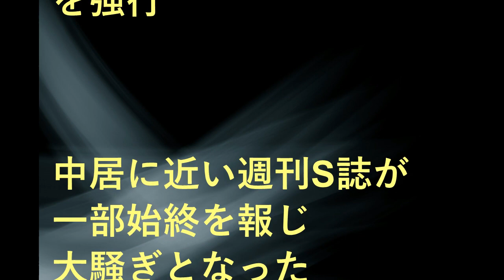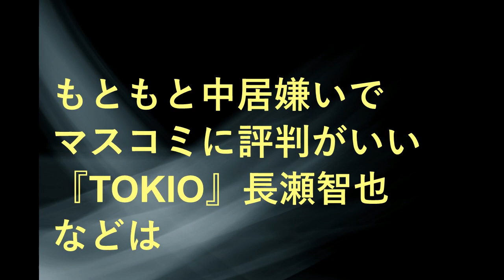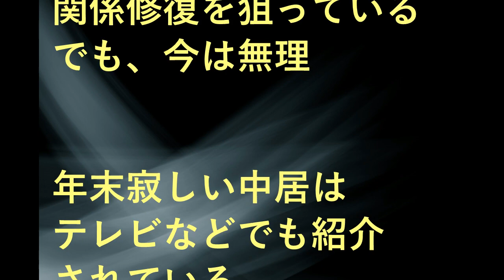中居正広、今年の年末にはなんと・・・。その衝撃的な内容にファンも驚愕！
★動画の内容★
SMAP解散後、事務所を離れた、稲垣吾郎・香取慎吾・草彅剛とは対照的に、木村拓哉と共に、ジャニーズ事務所へと残った中居正広。
そんな彼が目論む陰謀とは！？
今年の年末には何が起こる！？
その衝撃的な内容に、ファンも思わず・・・。

ザ！世界仰天ニュース MCの中居正広が元世界チャンピオン内藤大助みないになってしまった！果たして・・・【2017年10月31日 生放送】